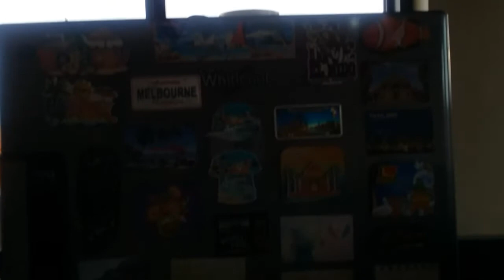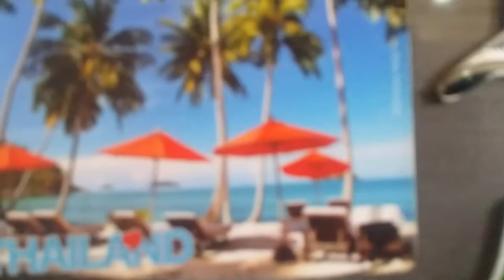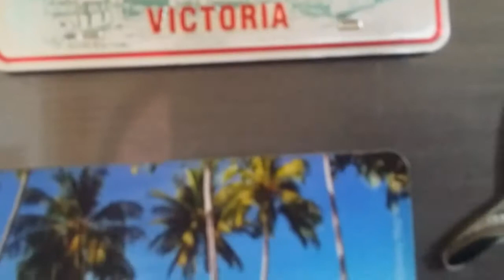A QUICK HOUSE TOUR SA BAHAY NG FRIEND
Isang simpleng kaibigan na buong nagtiwala sa amin ang aking ee house tour kahit wala cya nakakapsok kami sa kanyang bahay anytime.
Tara sa aking munting bhay/Dedith Asis Vlog